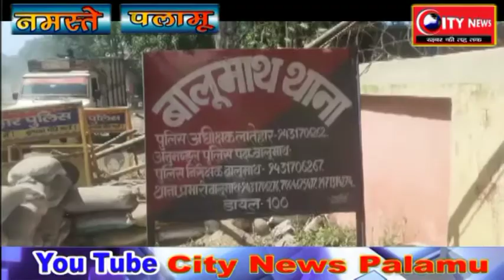लातेहार --कई एकड़ में लगी पोस्ते की खेती नष्ट